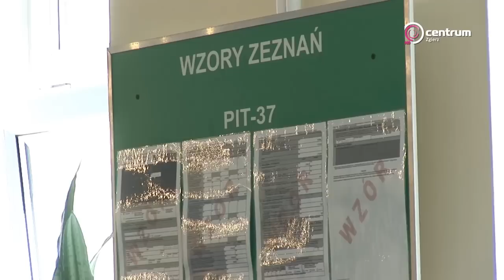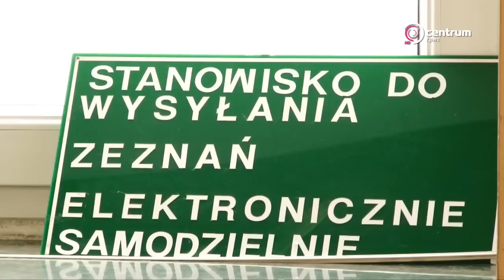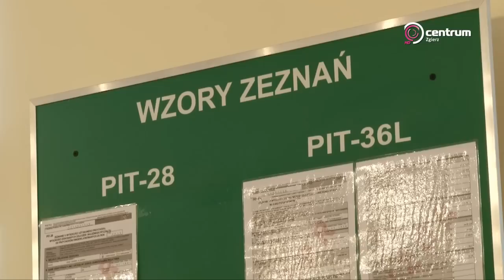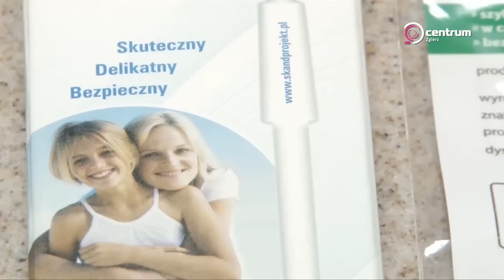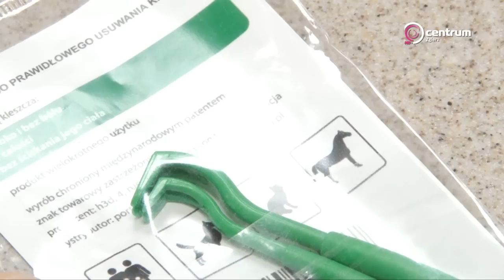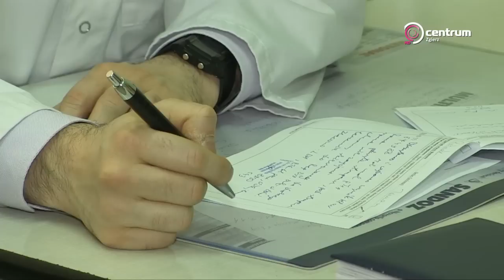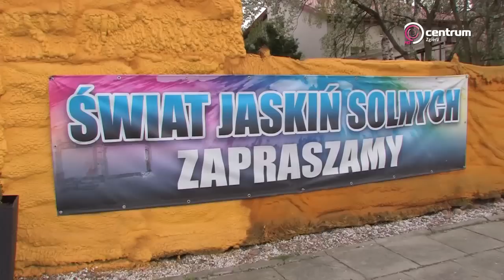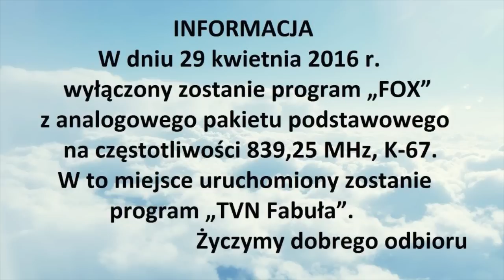''Wydarzenia'' - serwis informacyjny - 27 kwietnia 2016 r.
W dzisiejszym serwisie:

TARGI SZKOLE

OSTATNI DZWONEK NA PIT

UWAGA NA KLESZCZE

W ZGIERZU JAK NAD MORZEM